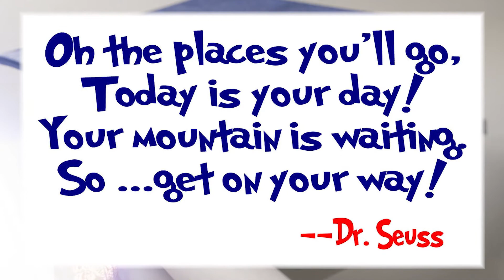Mashpee High School Graduation Class Of 2018